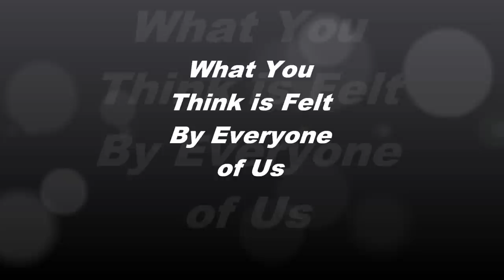What You Think is Felt By Everyone of Us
Do you know what "Quantum Entanglement is?